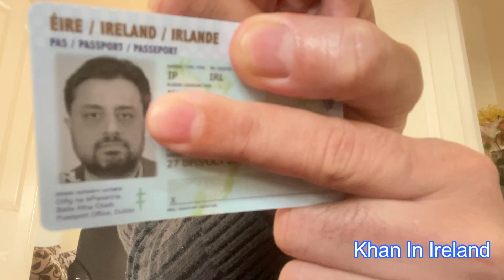Aaj Main Ustad Ban Gaya